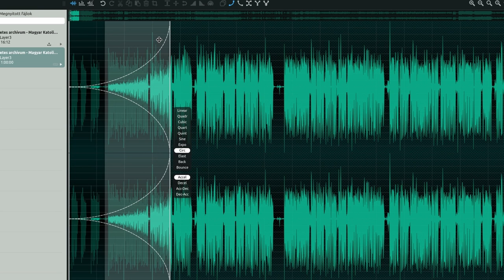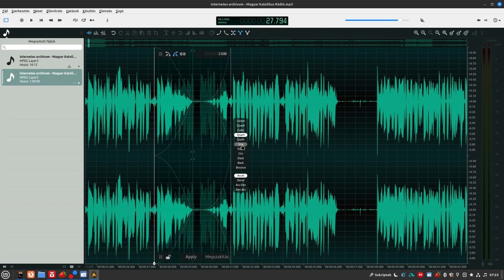Ocenaudio újdonságok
Az ocenaudio audiovágó egy multiplatformos szerkesztő program, így Linux alatt is korrektül működik. Már volt róla videóm, így az alaphasználatot ismerhetitek. Az utóbbi időben dinamikusan dinamikusan kerülnek elő újítások, így ezekből egyet bemutatok, a Vizual szerkesztési módot.

Jó Linuxozást!